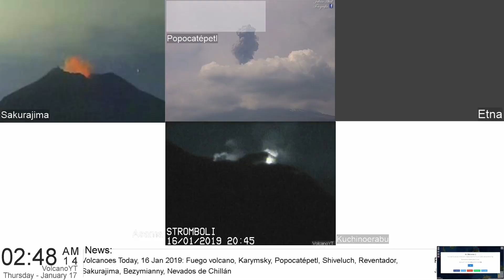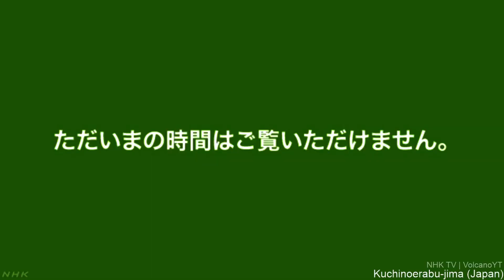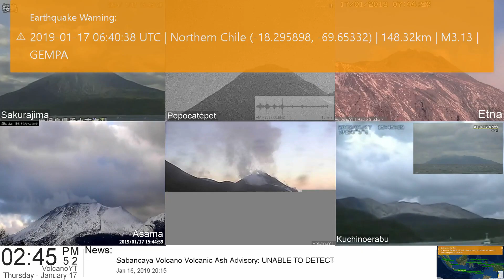17/1/2019 - Volcano MultiView TimeLapse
Source:
todo